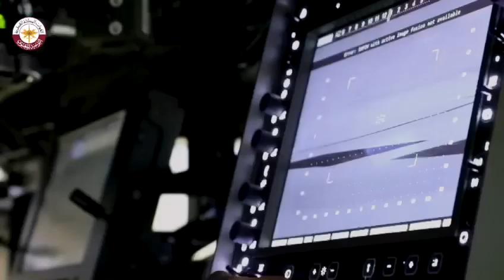القوات البرية الأميرية القطرية